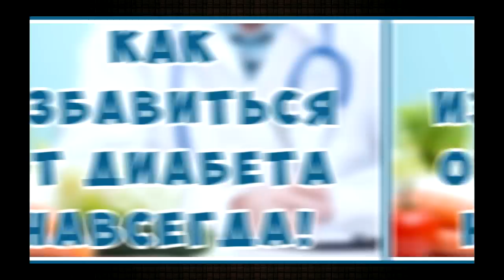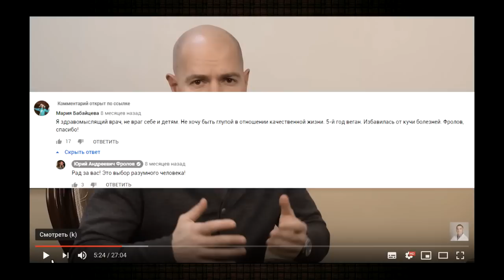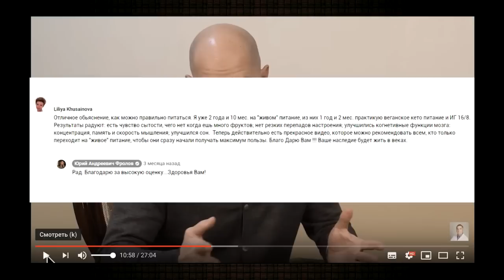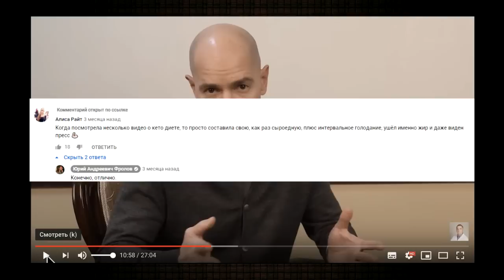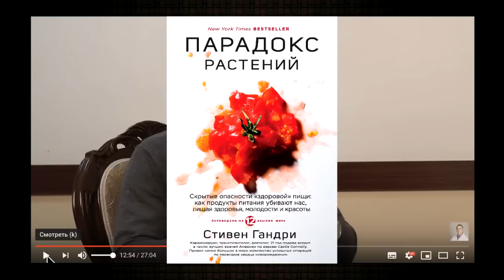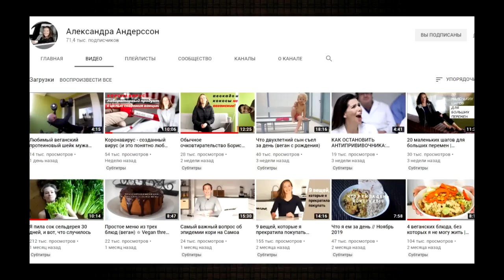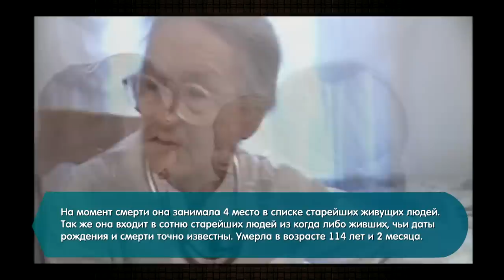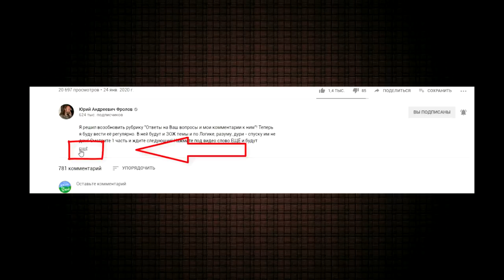КЕТО диета. др. Генералов у др. Евдокименко о КЕТО питании. Аналитика Фролова Ю.А.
Перед Вами глубокая аналитика важнейшей модной ныне темы - о КЕТО диете (палео, карнивор..) по учению др. Генералова. Смотрите, думайте, наслаждайтесь жизненно важной информацией.  МИНУТЫ: 00:29 Вводное слово Фролова Ю.А.
03:17 Нормы потребления белка в день.
05:00 Почему сейчас популярна кето диета?
07:00 Углеводы, как основной источник энергии.
08:38 Пищевая промышленность и болезни.
11:05 Обезжиренная диета вредна!
12:08 Какие болезни лечит кето диета?
15:05 Онкология лечится на КЕТО диете!
19:00 Снизить вес на кето диете просто.
21:42 Здоровье на веганской кето диете.
23:53 Жиры животные и растительные.
26:30 Сыр, творог, молоко. Белок Казеин - столярный клей.
28:36 Жир надо потреблять без углеводов!
30:34 Пищевой пенопласт - макароны, булки и т п.
33:45 Шкварки и шашлыки - канцерогены.
39:39 Печень - фильтры и накопитель токсинов.
33:59 Чистим рецепторы.
40:17 Откуда в "мясе" витамины?
44:00 Есть мясо человеку естественно?
45:50 Кастрюля борща на неделю - это хорошо!
48:05 Стабильность рациона - самое главное.
50:12 Диетологи и Сахарный Диабет. Он Лечится!.
52:19 Качество мяса и растительной пищи! Дурь!
54:21 ГМО больше в растениях или в "мясе"?
58:56 Лектины, паслёновое, бобовые, каши, глютен.
01:04:00 "Вся растительная пища - это проблема"???
01:08:37 Синтез аминокислот и откуда берутся белки.
01:11:00 Высокобелковая диета - не высокожировая.
01:11:47 Не любят Генералова веганы, и есть за что.
01:13:26 Есть нужно 1-2 раза в день.
01:15:29 Инсулиновые качели.
01:16:28 Сытость в течении дня.
01:20:00 Кофе вместо завтрака.
01:21:31 "Есть можно хоть гвозди"!
01:22:30 Вредные привычки - это не только ваше дело!
01:24:10 Пить нужно только воду!
01:27:47 Человек не хищник и не падальщик!
01:31:45 Про алкоголь и глупость.
01:33:25 Противоестественность мясоедения!
01:34:30 Пьёте алкоголь по праздникам - Вы алкоголик!
01:36:42 Не надо есть то, что вас приводит к болезням!
01:40:40 Можно ли есть фрукты на кето диете?
01:42:08 Условия кетоза. Противопоказания кето диеты.
01:44:20 Проблемы у детей от прикорма пюре.
01:45:24 Проблемы от лектинов, а не от углеводов!
01:45:56 Проблемы с желчью.
01:47:53 Проблемы с поджелудочной.
01:51:27 В завершении.

СМОТРИТЕ -

Для неадекватов и для тех, кто хочет понять почему мясо есть верх идиотизма (изучайте) -